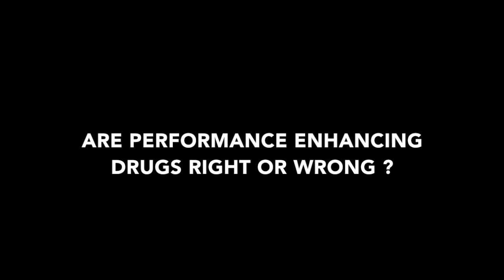My Movie 4